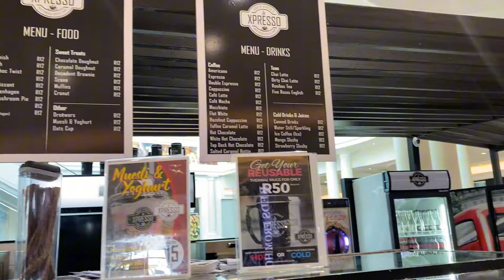Birthday Vlog: MY SWEET 16!!💗| dinner | photoshoot | yacht cruise & more | South African YouTuber